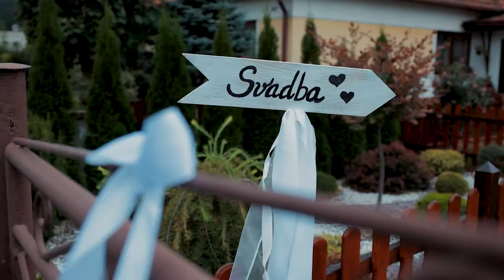Domi + Imro by LKstudio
Svadobné video "Domi + Imro" by LKstudio.